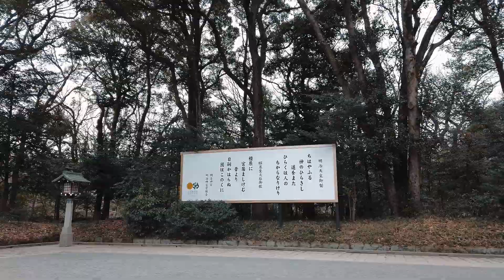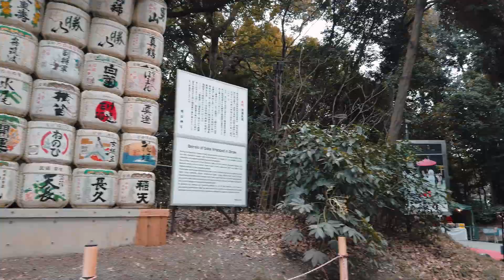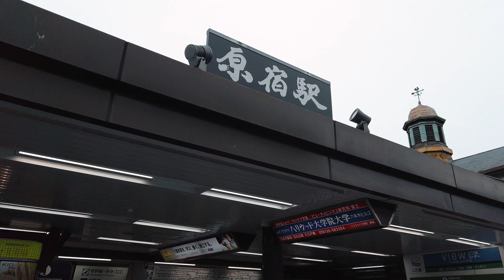Walking in MEIJI JINGU(the MEIJI shrine) and HARAJUKU / TRUNK (HOTEL)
【TOKYO】

【YAMANASHI】

【MIYAZAKI】

Meiji Shrine is a shrine with Emperor Meiji and Empress Dowager Shoken as gods. It is said that the number of worshipers in Japan is the number one in the first visit to Hatsumodei.

Leaving the Meiji Shrine, I tried walking to Harajuku station by TRUNK HOTEL which is popular as a fancy spot now.

参宮橋駅〜明治神宮〜原宿駅〜TRUNK (HOTEL)まで散歩してみました。参宮橋駅側からいくと参道はかなりすいていますね。本殿に入った時の混み具合にびっくりしてしまいました・・・汗